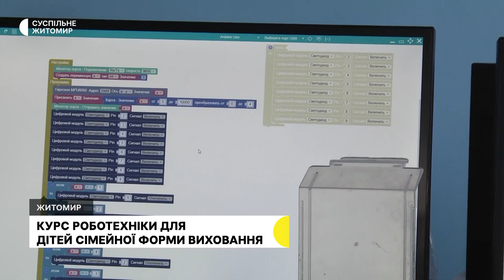У Житомирі випустили курс робототехніки для дітей сімейної форми виховання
24 серпня у Поліському національному університеті випустили курс робототехніки для дітей сімейної форми виховання. Навчання восьмеро дітей проходили з червня 2023 року.